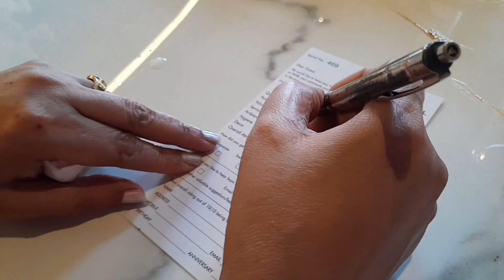Swirl Cookhouse | Patio (@swirl_noida ... Dil Se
Today we went to Swirl restaurant Noida for lunch with family and enjoyed it wholeheartedly.

please  full  watch

dil se

at swirl restaurant  noida